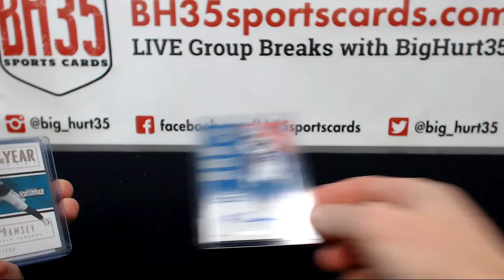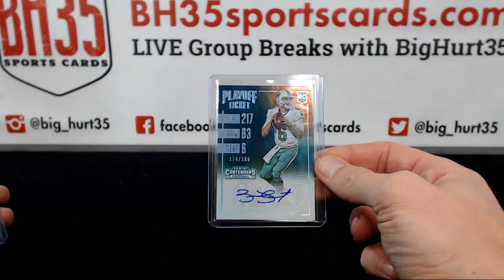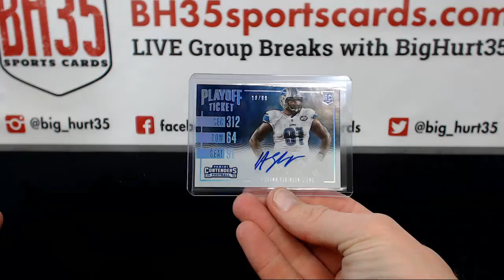Recap for 2016 Panini Contenders Football | 6 Box Break #2 Pick Your Teams